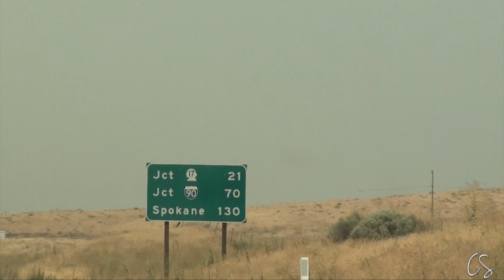VISITING SPOKANE WASHINGTON!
Here's Day 3 of my road-trip through the Pacific Northwest. We finally made it to our destination - Spokane, Washington! Check it out!

Thank you so much for taking the time to watch this video! Thanks!

(Don't forget! You get $10 when you sign up and make a $25+ purchase with Ebates. In order to get cash back, you have to shop through Ebates website. I recommend installing the browser button or app so you don't forget each time you shop!)